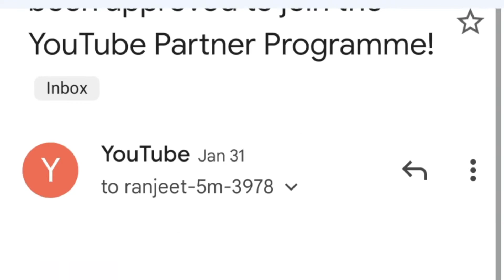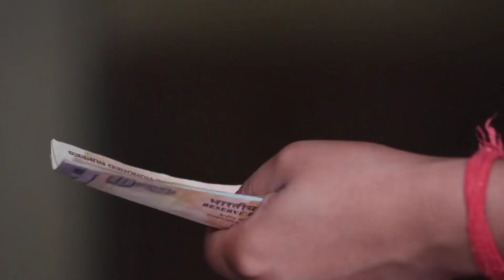Youtube Earning Kaise Check Kare | How To Check Youtube Earnings in Mobile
Hello everyone Kafi Time Baad Ye Video Aa Paya hai Or Aaj is Video Me Ham Aapke Sath Hamari Ab Tak Ki Puri YouTube earning Share Karne Wale Hai.

Your Quiers
1. youtube earnings per view
2. youtube earning system
3. youtube earning kaise check kare
4. youtube earning proof
5. youtube earning kab start hoti hai
6. youtube earning process
7. youtube earning account kaise banaye
8. youtube earning after monetization
9. youtube earning after 4000 hours
10. youtube earning algorithm
11. youtube earning according to views
12. all about youtube earning

Best Mic Under ₹2000
Mic Under ₹1000:
Feature Mic

Tripod Under ₹500
Tripod Under ₹1000

Ring light Under₹1000
Soft light: